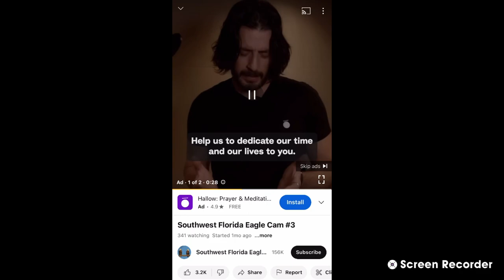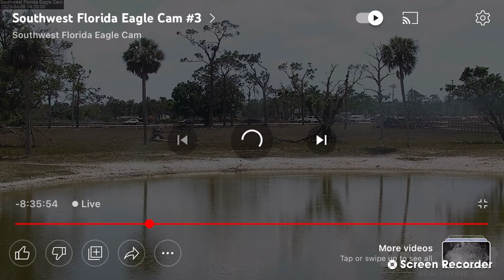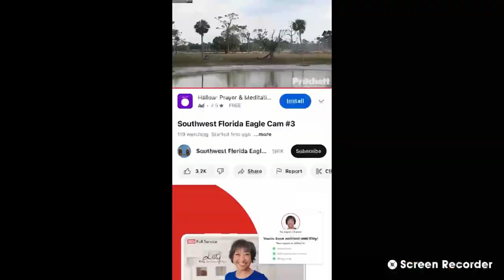SWFL Bald Eagles (Cam 3) 04/06/2023 08:14